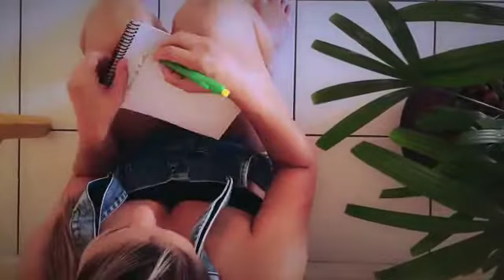Lia Vidal por ela mesmo.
Roteiro, produção, edição e ballet: Lia Vidal
Cantora: Tati Asú

Parte do processo de vivência de encerramento da live da Aline Sugai.